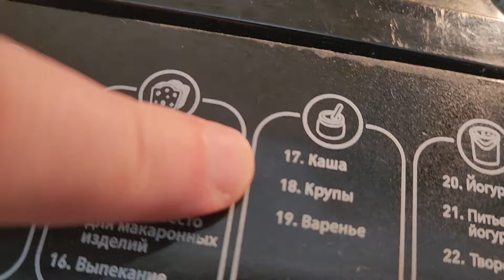Рис с рыбными котлетами, яйцами и грибами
Оригинальное запекание яиц